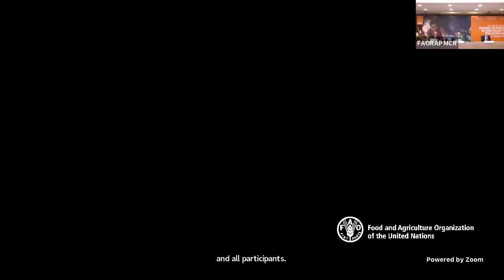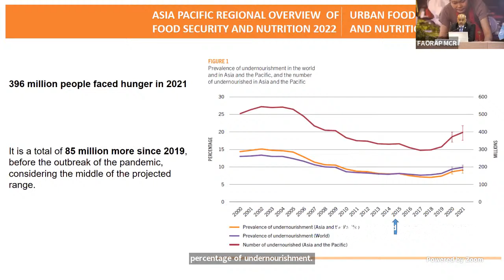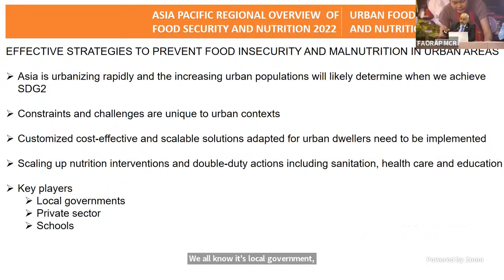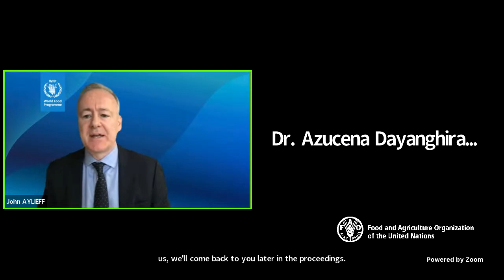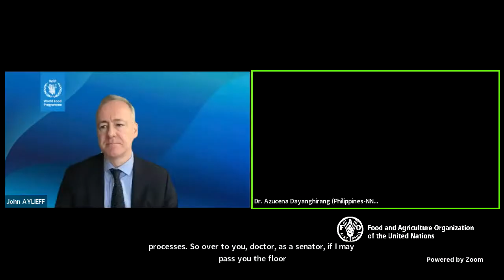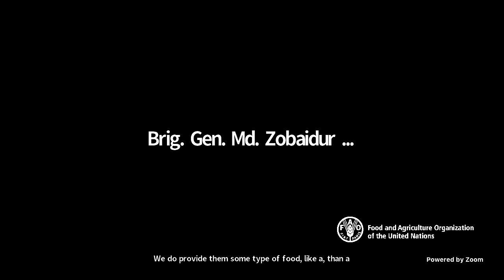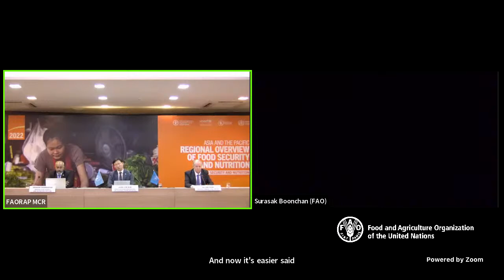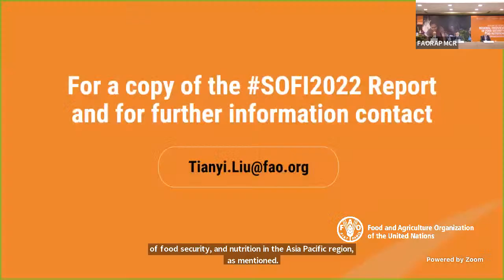Asia and the Pacific Regional Overview of Food Security and Nutrition | 24 Jan. | 11:00 (BKK Time)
With the 5F crisis – lack of food, feed, fuel, fertilizer and finance pushing millions more people in the world’s most populous region into hunger and poverty, four specialized agencies of the United Nations are calling for urgent coordinated efforts to address the impacts this crisis will have on economies, households and people, particularly women and children in the Asia-Pacific region.

This clarion call is part of a joint report titled, Asia-Pacific Overview of Food Security and Nutrition 2022 that will be published by the Food and Agriculture Organization of the United Nations (FAO), the United Nations Children’s Fund (UNICEF), World Food Programme (WFP) and the World Health Organization (WHO). The joint flagship report will be launched at a virtual event on Tuesday, 24 January 2023 at 11 a.m (Bangkok-GMT+7).

The Asia-Pacific Overview of Food Security and Nutrition 2022 (SOFI2022) draws particular attention to urban food security and nutrition, highlighting how rapid rates of migration to cities and an increase in low-income settlements, compounded by rising food prices are making access to healthy diets more difficult.

The report finds that a healthy diet is unaffordable in most countries of Asia and the Pacific for nearly two billion inhabitants (1.9 billion persons, which is 44.5 percent of the region’s population). The latest figures of undernourishment, child wasting and stunting, overweight and obesity also paint a grim picture of the regions progress towards achieving the Sustainable Development Goals.

The launch of the report - Asia-Pacific Overview of Food Security and Nutrition 2022 will be followed by a panel discussion featuring:

Dr Azucena M. Dayanghirang, Assistant Secretary and Executive Director, National Nutrition Council, Department of Health, Philippines

Dr H. Moeldoko, Chief of Staff to the President of Indonesia, and special advisor on food security related issues for the President

Brig. Gen. Md. Zobaidur Rahman, Chief Medical Officer, Dhaka North City Corporation, Bangladesh